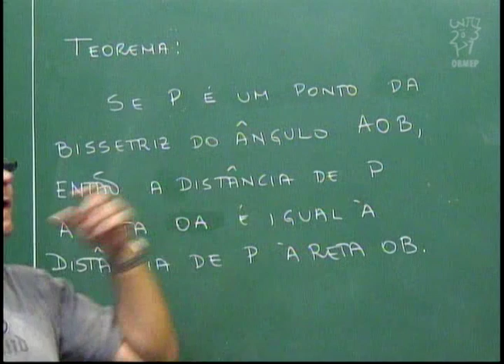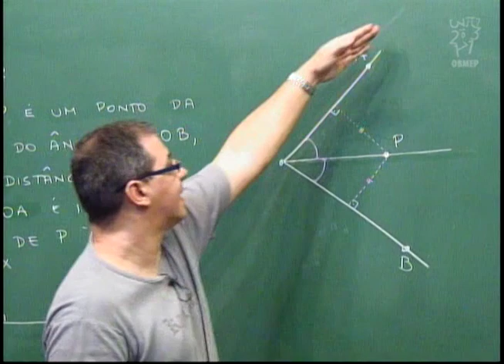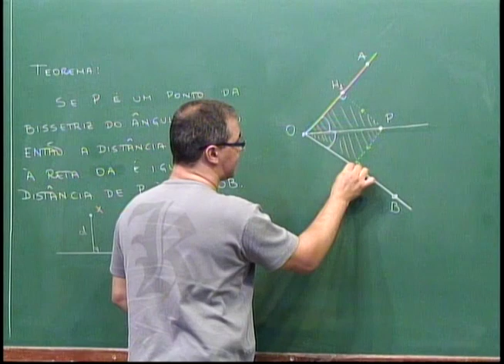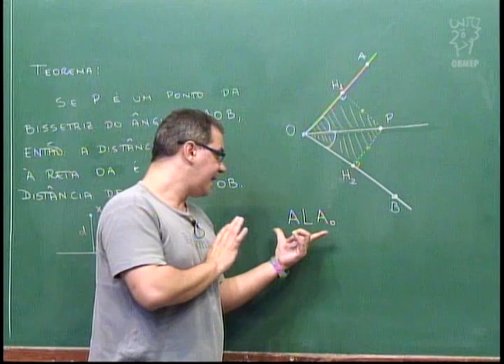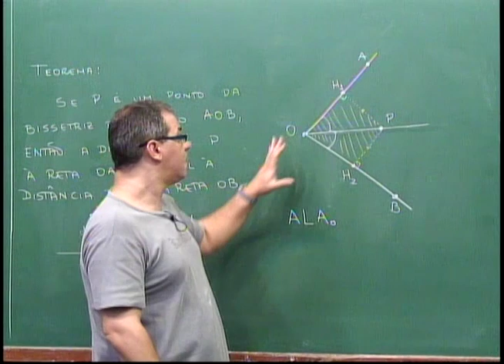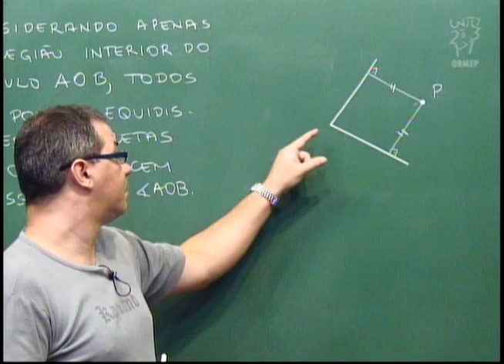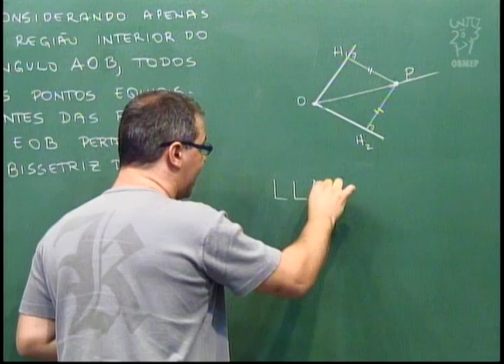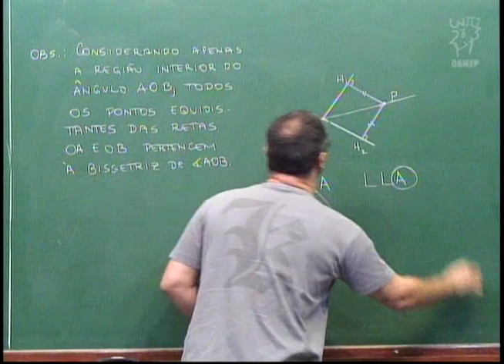Geometria - Aula 23 - Sobre a bissetriz de um ângulo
Aula 23 - Sobre a bissetriz de um ângulo

Usando-se congruência de triângulos, nesta aula é provado o seguinte Teorema:
Se P é um ponto da bissetriz do ângulo AOB então a distância de P à reta OA é igual à distância de P à reta OB.
Além disso, observa-se que na região interior do ângulo AOB, os pontos da bissetriz são os únicos que têm essa propriedade.